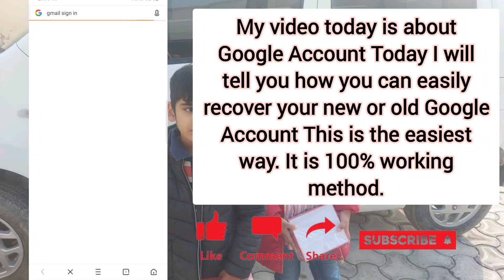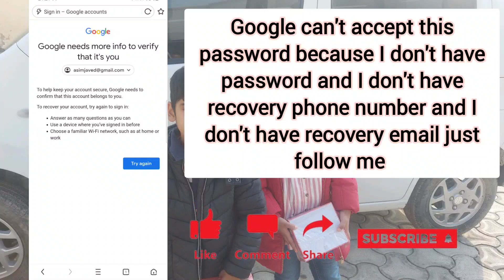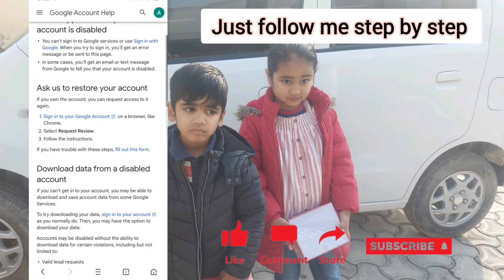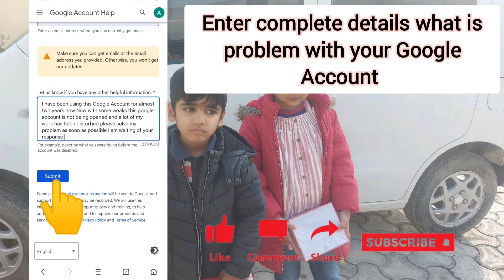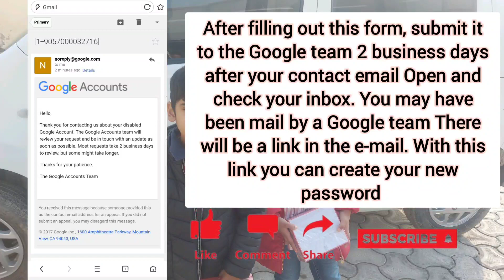Gmail Account Recovery Latest Update 2023 | Google Account Recovery Without Any Verification | Work